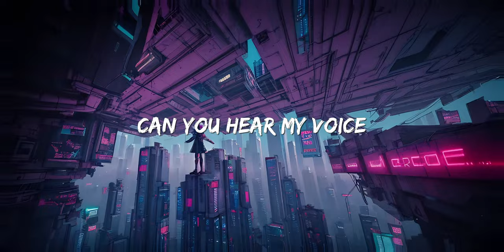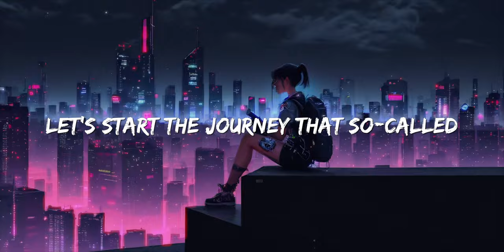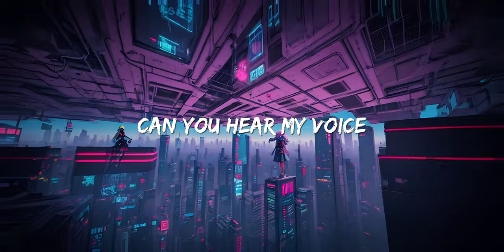Mourning, Thy Truth - Live To Die (OFFICIAL MUSIC VIDEO)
Official Music Video for "Live to Die", out September 18, 2023 via Cactus Creation Limited.
This is the first time we cooperate with AI Artist - carloscerralba to explore more possibilities on our works. Hope you enjoy it.

"Live To Die" CREDITS
Video Production :
Video// Artificial Intelligence
AI Artist// carloscerralba
Editing// Rex@ mourning, Thy Truth
Effects and Subtitles// Rex@ mourning, Thy Truth
Album Art// Rex@ mourning, Thy Truth

Music Production
Composer// Mourning, Thy Truth
Lyricist// Mourning, Thy Truth
Arranging & Producing// Mourning, Thy Truth
Mixing & Mastering// Lennart@ThickTones @thick_tones

Mourning, Thy Truth are:
Rex Wong - Vocal
Micheal Leung - Guitar
Anson Wong - Guitar

 "Live To Die" LYRICS

We are heading the races to live
We will take all difficulty
Fighting walking dead's and fears

No matter what is waiting ahead
We will carry on
Until the termination of the journey

What's matter if it just a dream
All sadness and joy is just a chemical reaction
Have you imagine your afterlife
How could I show you from inside out

Just stay awake, with me we can survive
Don't be threatened by the world
I will hold you tight, can you hear my voice
In the end we will meet somewhere with no pain
We will meet somewhere
With no regrets

Once if you succumb, you will see your soul tearing apart
Like all the terrible thing overlay that crush on you and forcing you
Life is sometime like a murderer, approaching you unexpectedly
Bury all the livers when you're lost into the dark

Hey are you ready pack your package right now,
let start the journey that so called life
Let's raise your hand
Then I can show you the light!

Yeah raise your hand
I can show you the light!

I am going to show you the light!

With no regrets!